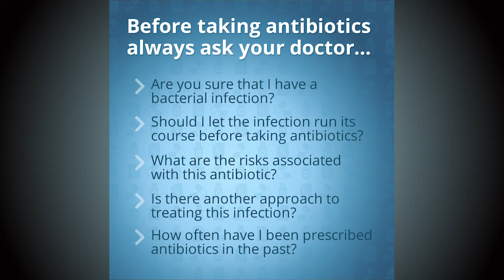IHH Promo 21: NEW RESEARCH REVEALS - STARTLING NEW MEDICAL REALITIES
Regularly, the Integrative Hermetic Health show presents new medical information extracted from the best contemporary articles in medical journals. Some of these articles, based on new research, can be startling. One example is a story based on extracting bacteria from the colon in human athletes, in this case elite runners and transferring it to mice so that, after the transfer, they could evaluate the effect on mouse performance.  In this program, we will present these findings and examine the potential effect of this and related studies on our methodologies of improving athletic performance.

We examine the value of nutritionally sound meal replacements and their potential value for overweight individuals with Type 2 Diabetes. Doctor Rodier explains how and shy he uses them regularly in his practice. These are not your garden variety of meal replacements often loaded down with chemicals and objectionable substances that defeat rather than increase the health of the user.

Can nuts eaten during pregnancy increase the IQ of children? This study, surprising to some, gives the results on children of mothers with this habit of consumption- in terms of memory, attention and IQ.

Whereas this last study of mothers and their children produced rather positive results, another study examining the potential effects of a certain treatments on the eating habits over 500,000 Danish girls from 1989 to 2006 could be said to be rather disheartening. These findings suggest immunologic disorders, treated with antibiotics and other anti-infective agents are associated with increased risk of subsequent anorexia nervosa, bulimia nervosa, and eating disorders not otherwise specified and that future studies should investigate whether these associations are causal and identify the exact mechanisms between infections and subsequent inflammatory processes with eating disorders.

We also discuss how certain common chemicals can effect obesity in the children of mothers exposed to these elements every day, even while the children are still in utero.

It almost looks like there is toxicity at every turn. The Integrative Hermetic Health Show presents not only the negative consequences of these elements, but also the positive steps on can take to be healthy, active and more immune to the effects of living in a toxic-saturated food and chemical culture.

Film scripts, audio and video ads and editing web content, web design, articles, press releases, social media profiles

To see our entire lineup of all New Galaxy broadcasts, Free, go